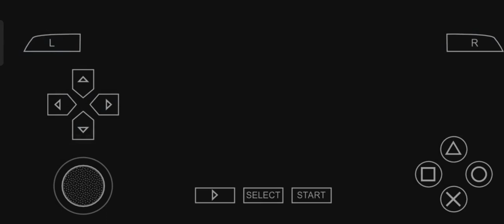(HINDI) Test Drive Unlimited Review PSP 🚗🤔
PSP game Review Hindi 😎

Test Drive Unlimited (PC, PSP, PS2, xbox)